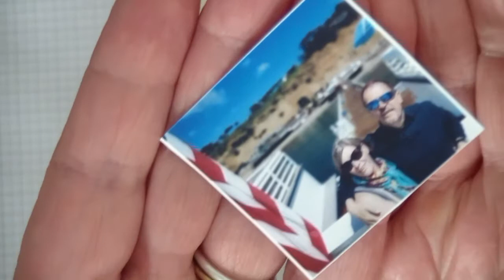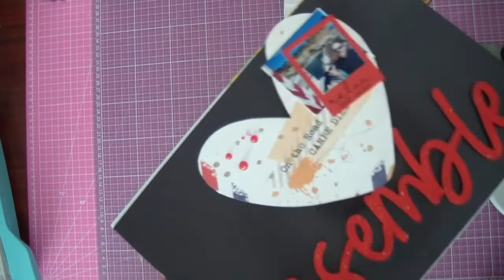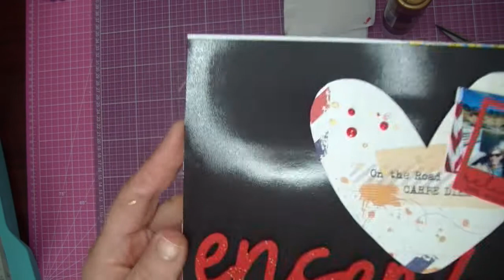Je scrap avec vous.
Bonjour, pour ma première vidéo je viens passer un moment de création avec vous.